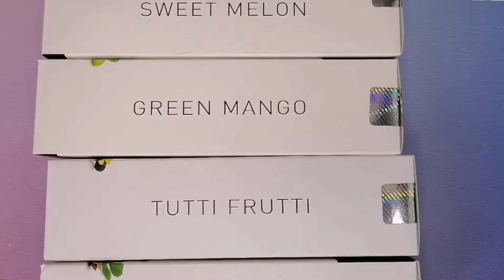Ароматы на весну ТОП НАХОДОК в бюджете и не только...! Новинки Ароматы для дома MENYAK из Летуаль!